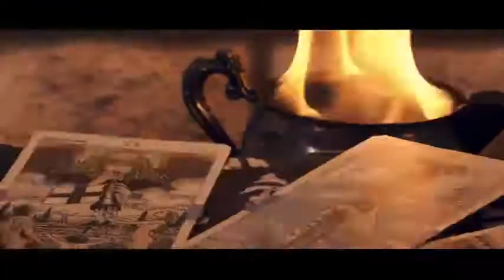DJ Emirhan - Holidays (Club Mix)